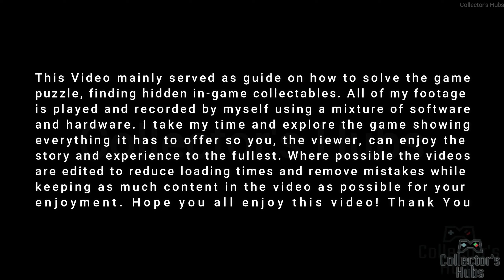Anomaly Collapse - All Endings [BAD/TRUE ENDING] 🐻🛡️🐑🔫🐕⚔️🐱 [NO COMMENTARY]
Command a squad of adorably fierce warriors in Anomaly Collapse, a turn-based Roguelite strategy game that offers a fresh twist to an old formula! Face off against otherworldly beings and uncover the dark secrets of supernatural calamities. Immerse yourself in a story where every move counts!